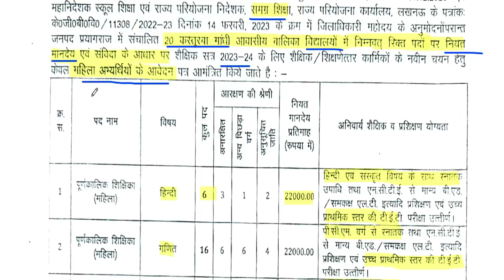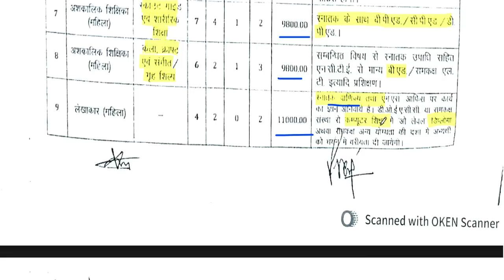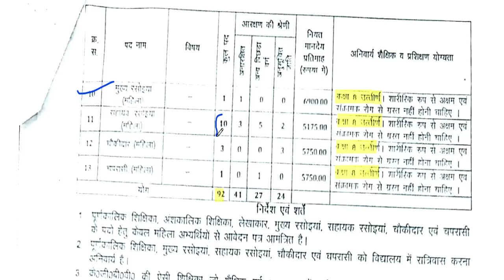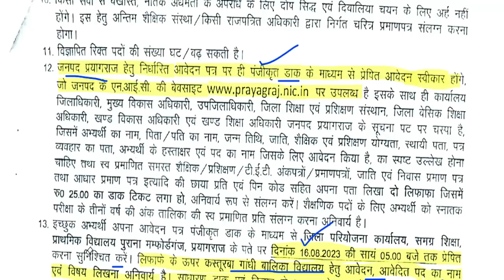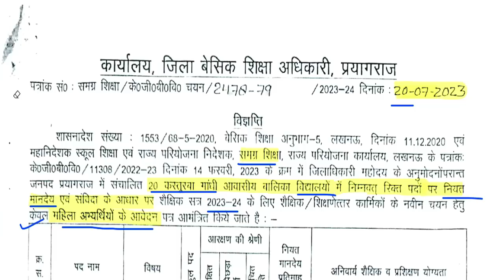20 कस्तूरबा गांधी विद्यालय शिक्षक भर्ती | विज्ञापन जारी || no exam ,no interview || आयु ,योग्यता,चयन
20 कस्तूरबा गांधी विद्यालय शिक्षक भर्ती | विज्ञापन जारी || no exam ,no interview || आयु ,योग्यता,चयन
1241 POST || KASTURBA GANDHI BALIKA VIDHYALAYA TEACHER RECRUITMENT || COMPLETE INFORMATION1241 KGBV TEACHER VACANCY 2023 |

     Link  main  site     ::       prayagraj.nic.in
👉 Apply ka link     ::    cdn.s3waas.gov.in